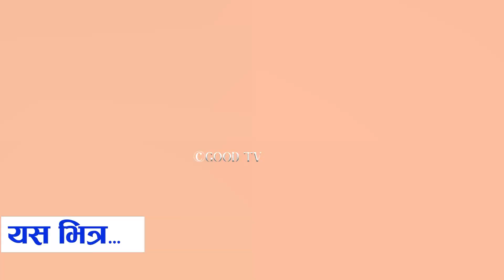रेस्लर मुना भन्छिन् :एकदिन स रकारले पनि घुँडा टेक्नेछ |केटाहरुसँग ल ड्न भारत जाँदै |Goodtva|Dipendra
Host:Dipendra Regmi
Guest:Muna shrestha
Edit/Camera:Dipendra Regmi